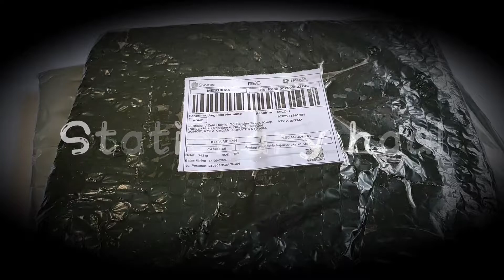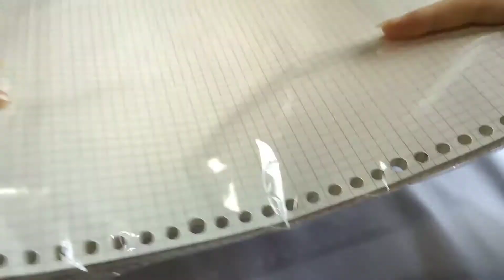🧾HUGE STATIONERY HAUL💸 | ASMR, stickers, washi tapes, binder clips, binder paper // unboxing #2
OHH I spend more money again...😩 But anw, I hope you guys enjoy this unboxing ASMR. Have a nice weekend everyone!!🤎

XOXO